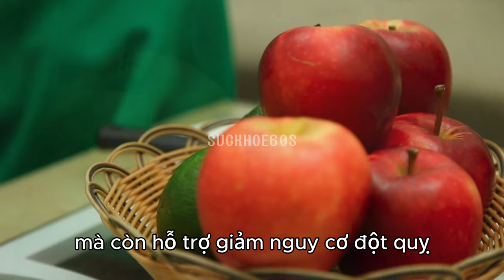5 loại trái cây giảm nguy cơ đột quỵ - Sức khỏe 60 giây